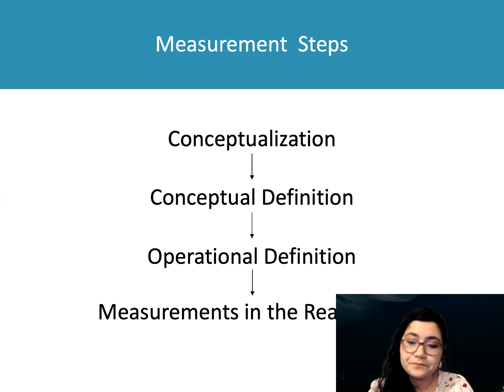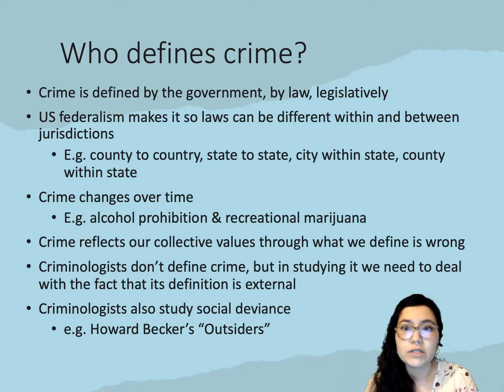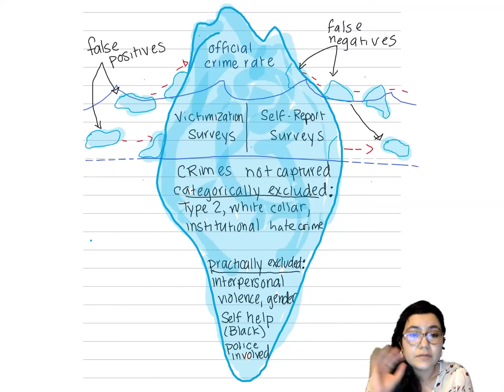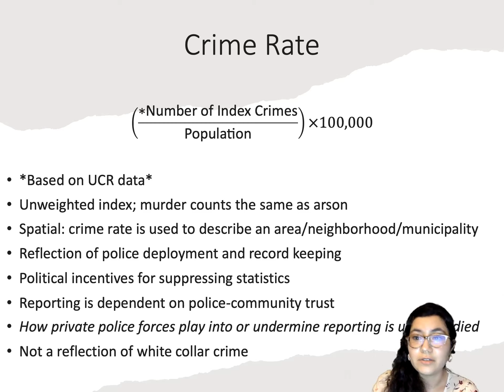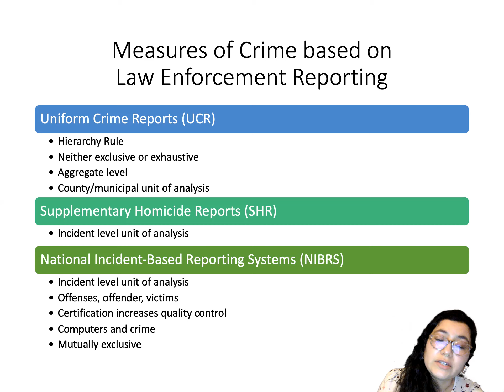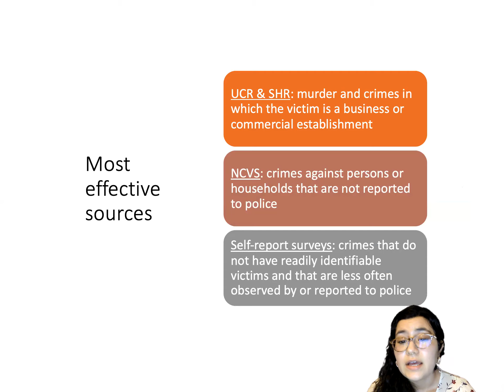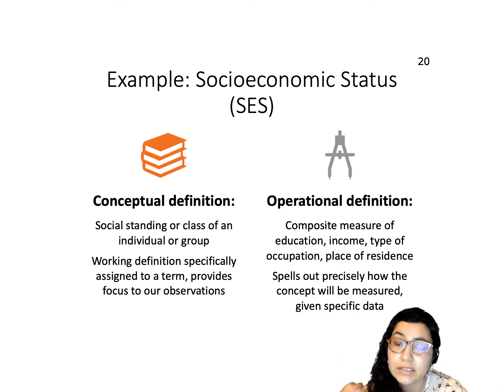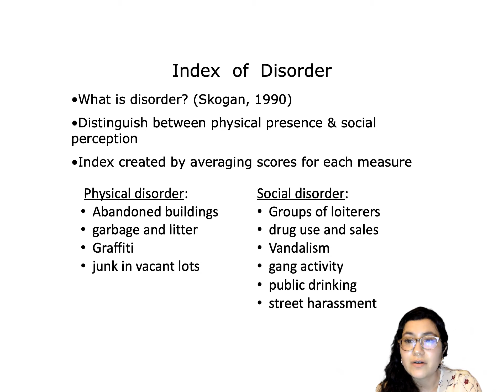2. Conceptualizing Crime